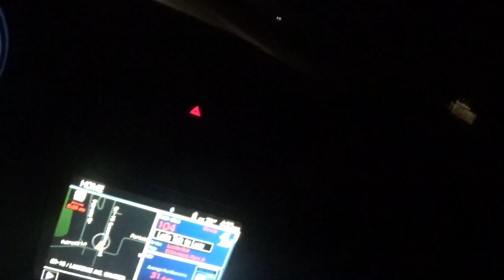i am on the blade route sunday